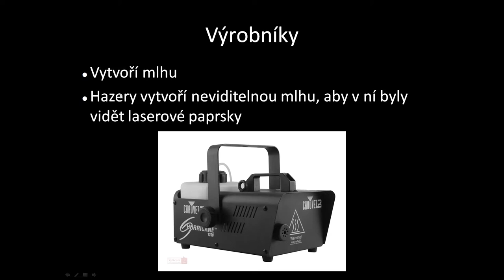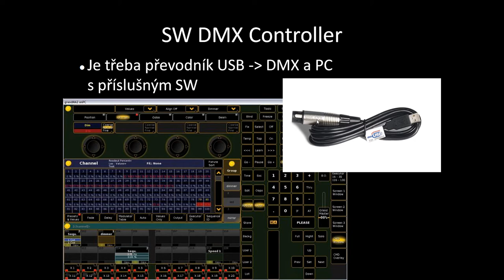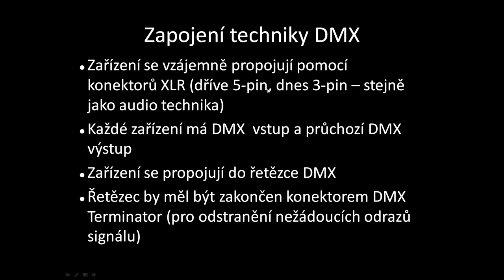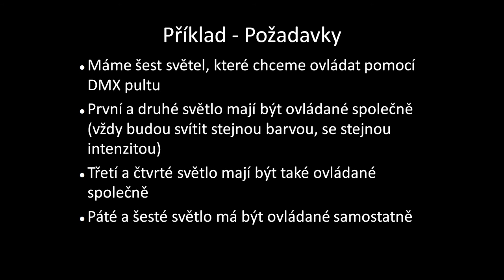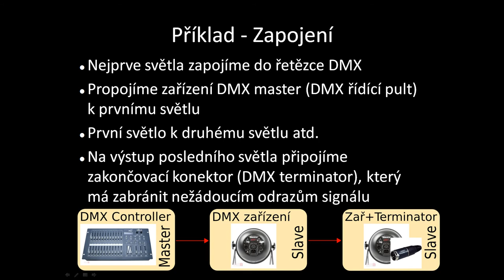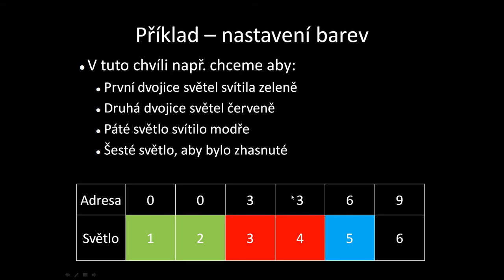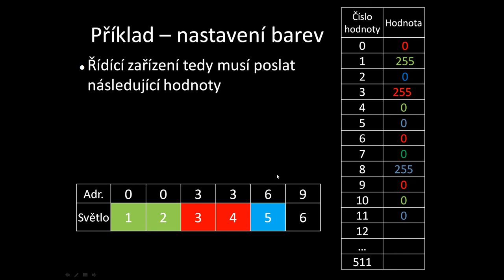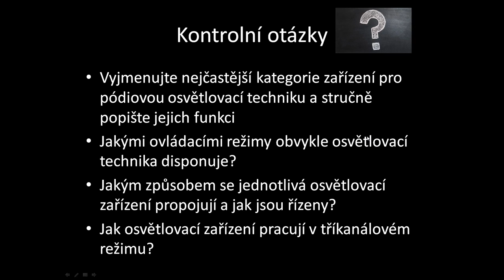Řízení pódiové osvětlovací techniky pomocí protokolu DMX 512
Ve videu jsou představeny běžné kategorie pódiové osvětlovací techniky a vysvětlen princip řízení protokolem DMX 512.